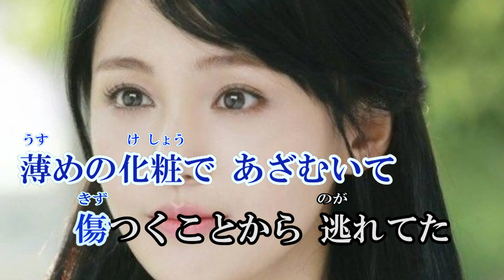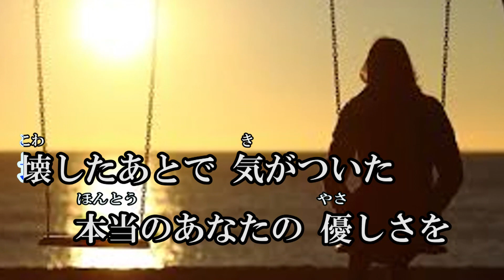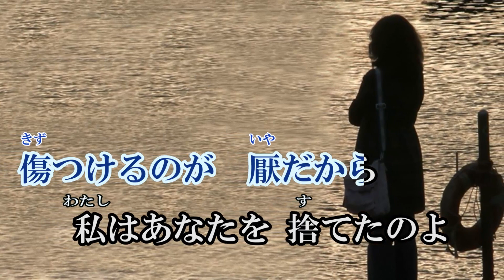懺悔のブルース・Cover 高月 浩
罪深き我が人生の懺悔をしたいと思います。(笑)　悔い改めて生きたいと思いますので、聴いていただけると嬉しいです。(笑)
画像はSammyさんに編集してもらいました。お礼申し上げます。